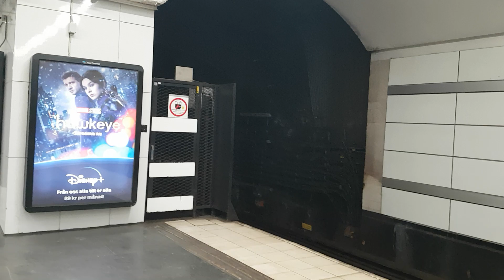C14 Mot Mörby Centrum Vid 🔴 Mariatorget.